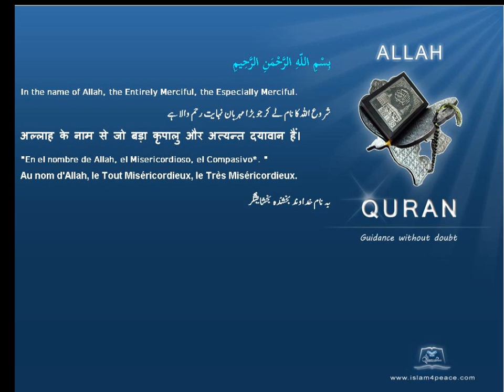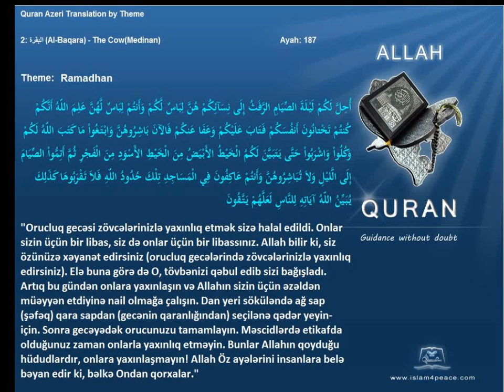Quran by Theme Azeri Ramadhan Islam4Peace com